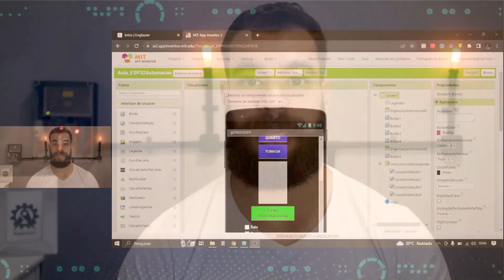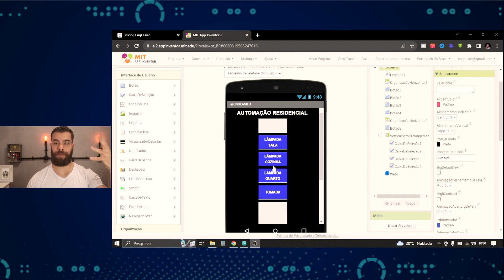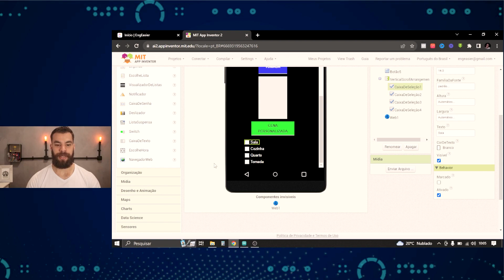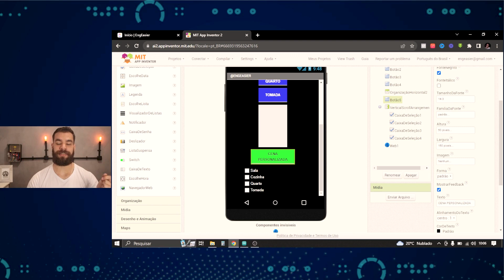Como criar uma Cena Personalizada para sua Automação | Arduino e ESP32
Neste vídeo eu vou te mostrar como criar cenas personalizadas para a sua automação com Arduino e ESP32.